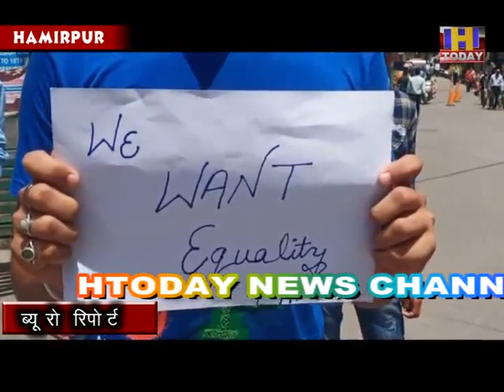आॅफलाइन परीक्षाओं के विरोध में राजकीय बहुतकनीकी संस्थान छात्रों के प्रदर्शन ने पकडा जोर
राजकीय बहुतकनीकी संस्थान हमीरपुर के छात्रों ने प्रमोट करने की मांग को लेकर गांधी चैक पर किया प्रदर्शन
छात्रों ने एचपीयू की तर्ज पर बहुतकनीकी संस्थान के छात्रों को पक्ष में फैसला लेने की मांग की
छात्रों ने दी चेतावनी मांगे नही मानी तो करेगें भूख हडताल और निदेशालय का घेराव ।